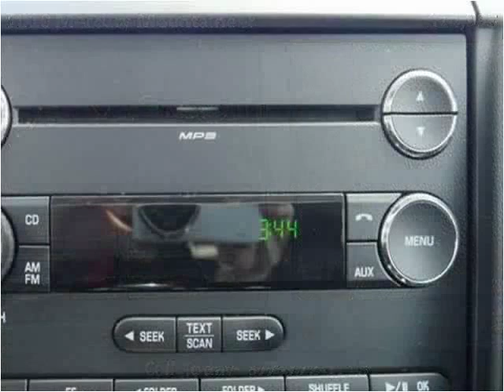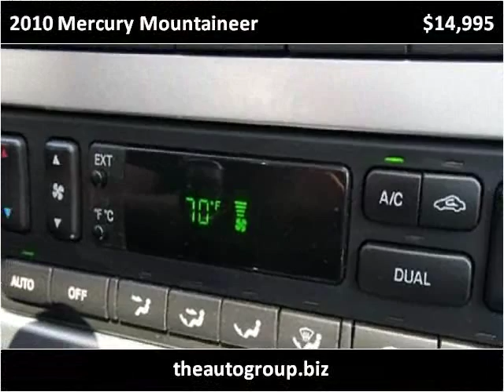2010 Mercury Mountaineer Used Cars Mt Pleasant MI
This 2010 Mercury Mountaineer is available from Auto Group Leasing.